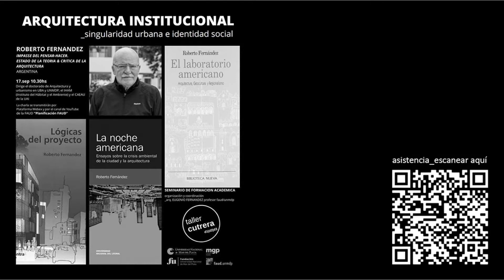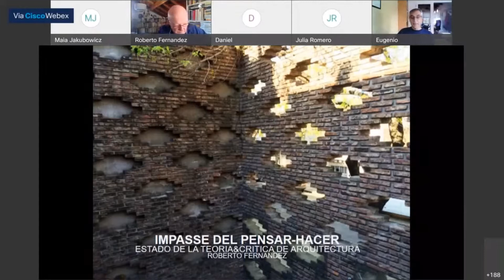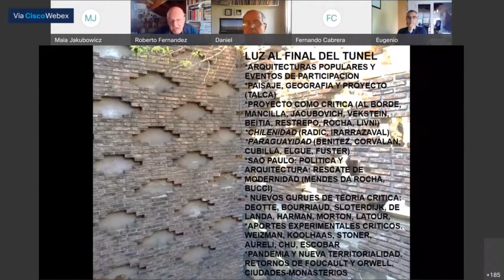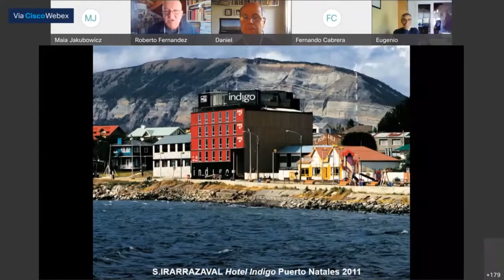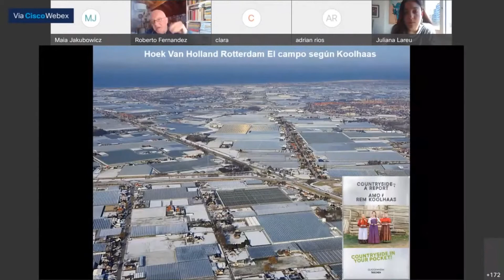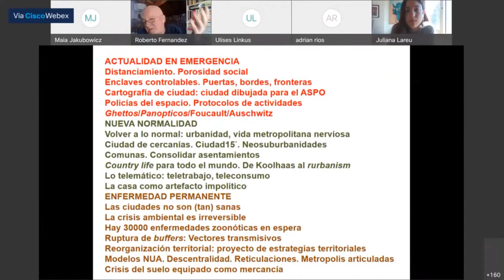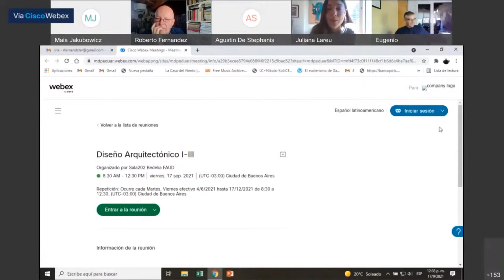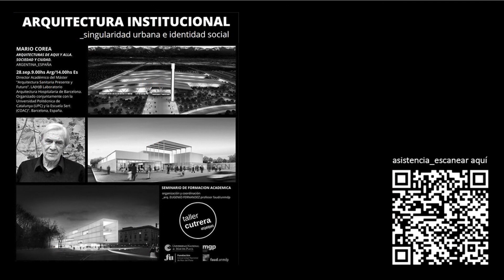IMPASSE DEL PENSAR-HACER. Estado de la Teoría & Crítica de la Arquitectura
CONFERENCIA 01. Con la disertación del Dr. Arq. Roberto Fernández comenzó el seminario ARQUITECTURA INSTITUCIONAL, Singularidad Urbana e Identidad Social organizado por el Taller Vertical de Diseño Arquitectónico I-III Cutrera.